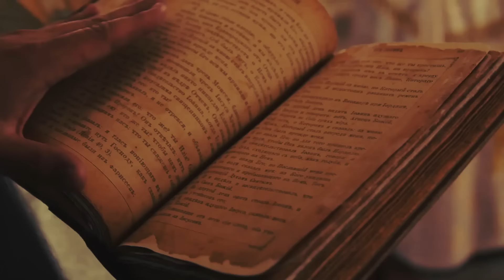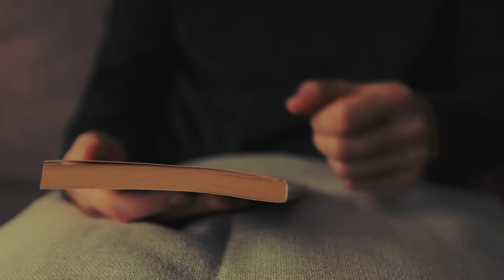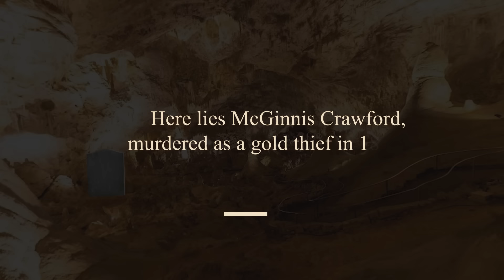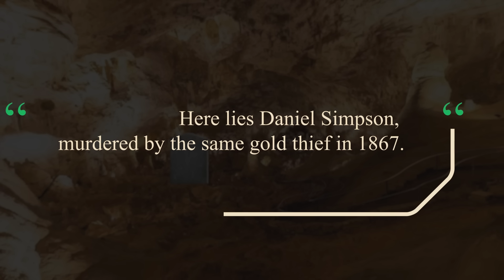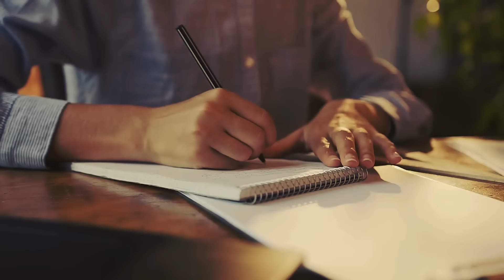Injured Man Risked His Life To Save a Drowning Wolf, Then Something AMAZING Happened!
While he walks back to his inn on Oak Island, Marty hears a strange whimper. When he turns around, he notices a wolf struggling to keep its head up in a freezing lake. Marty is slightly injured and cold, but he can’t leave the wolf to die like this. So he risks his life to save the drowning beast. Once they reach the shore, their paths diverge, and Marty thinks he will never see the wolf again. But the following morning, the beast leads him on the adventure he had been looking for all along, and helps him discover something amazing.